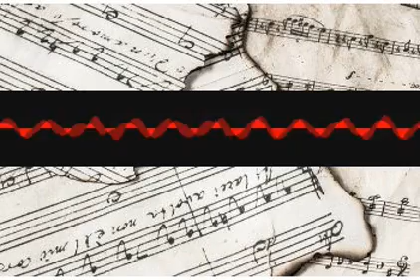Piperorchestra Lyrical njeyvsjyyu